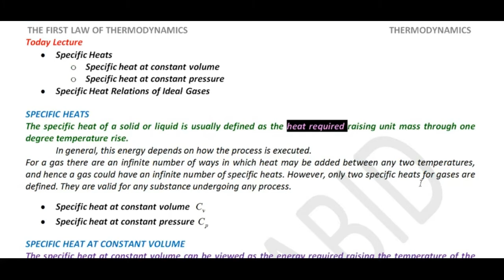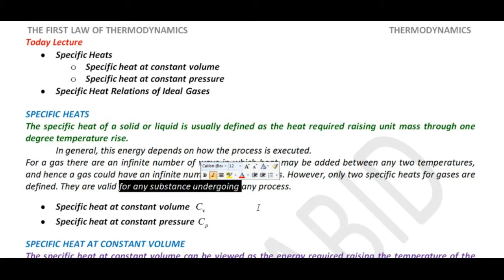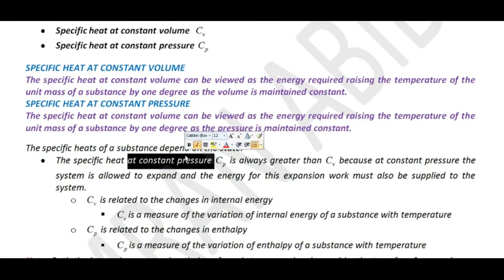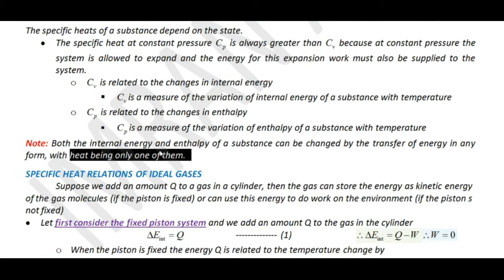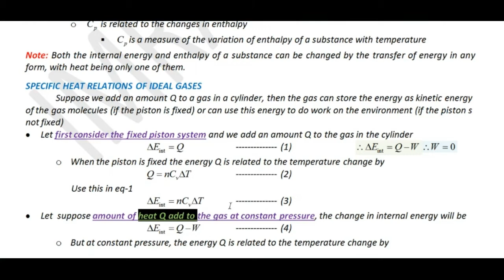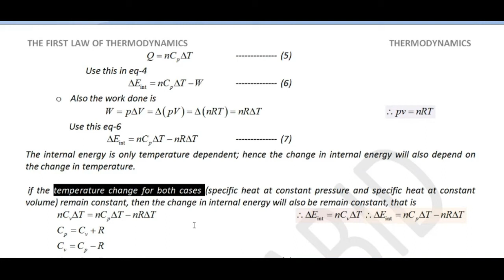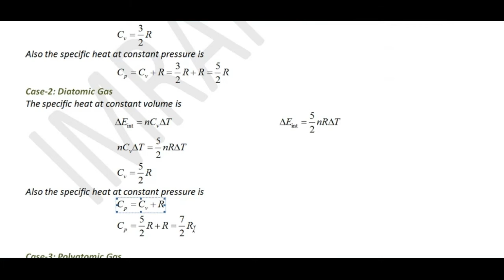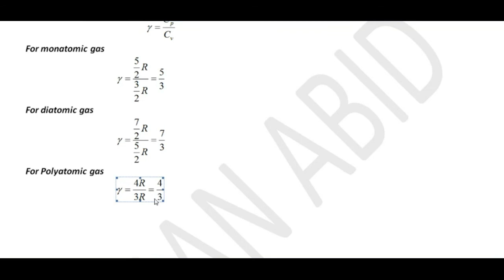Specific heats | specific heat relations of ideal gases | gamma for diatomic gas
specific heats,
What is the definition of specific heat?
What is the relationship between specific heat capacity and heat capacity?
Why do different materials have different specific heat capacities?
Which substance has the highest heat capacity?
specific heat at constant volume,
specific heat at constant pressure,
gamma for diatomic gas,
What is heat capacity?
Which substance is the least heat capacity?
specific heat relations of ideal gases,
the ratio of specific heats,

Thermodynamics,
Thermodynamics Lectures,
Thermodynamics notes,
Physics lectures of Thermodynamics,
Thermodynamics for BS,
Thermodynamics for M.Sc,
Thermodynamics lectures in Hindi,
Thermodynamics lectures in Urdu,